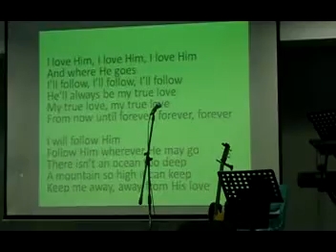I will follow him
A CMC SOY singalong item